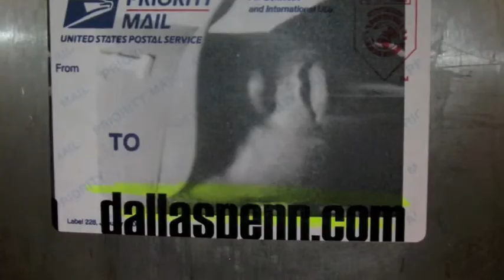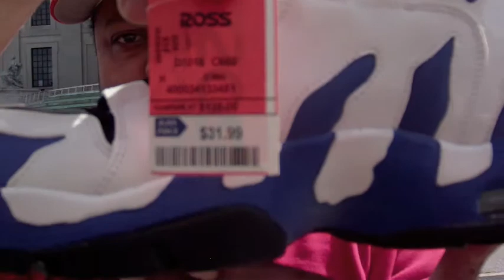SNEAKER FIENDS UNITE! - JORDUNK VII x AIR Dt MAX 96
This episode features the Air Dt Max 96 rocked by Neon Deion Sanders during his Cowboys stint.  Also I am selling a deadstock pair of JorDunk VIIs size 11.5

Help support the DallasPenn.com debt relief movement and buy some of my shit.

Thanks Internets